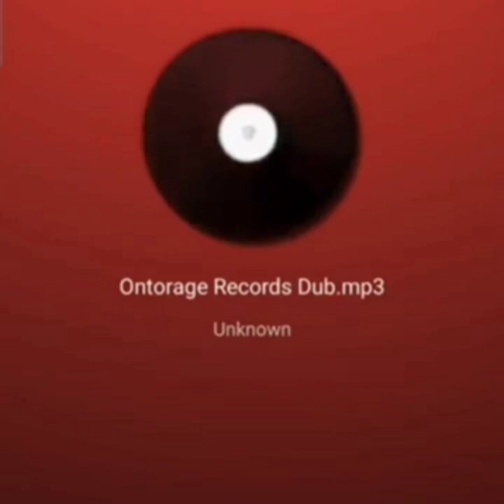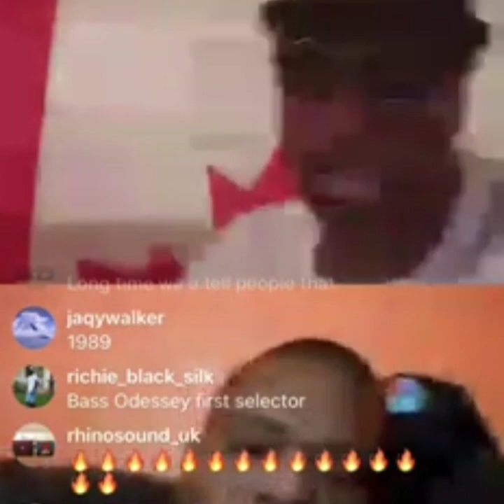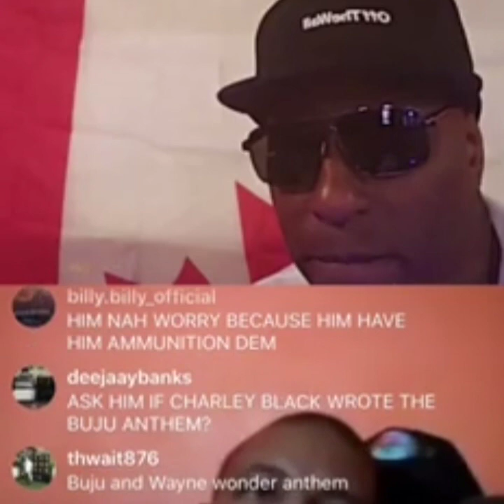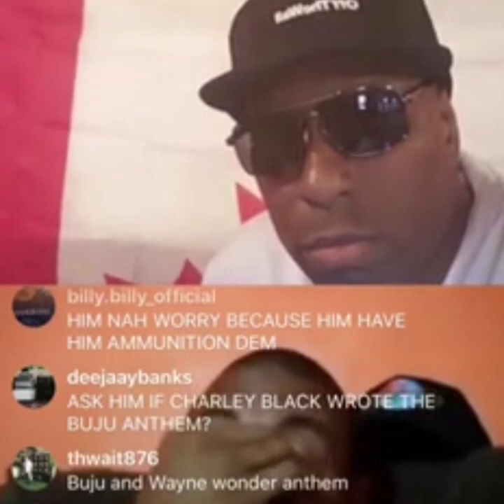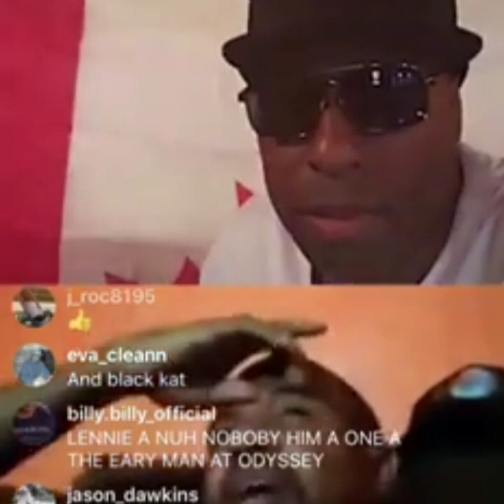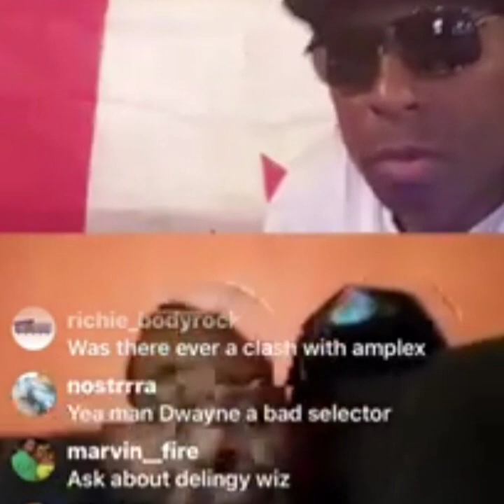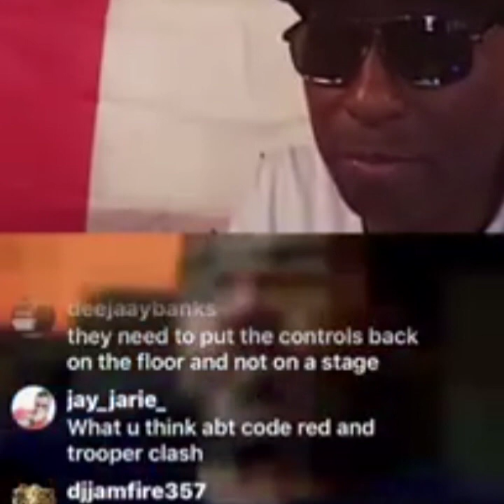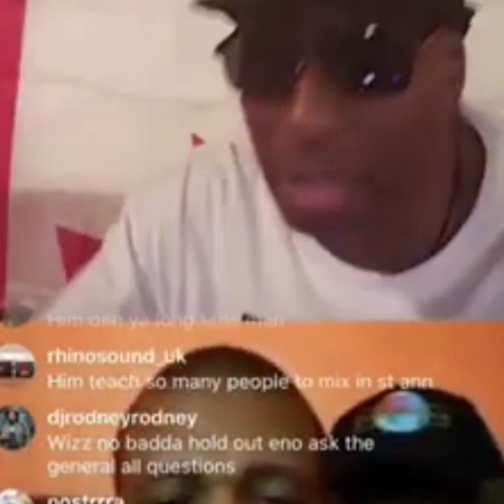FINALLY,MARK REVEALS WHAT HAPPENED @ SQUINGY & BASS ODYSSEY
finally,Mark reveals what happened @ squingy and bass odyssey.dj wiz caught up with dj Mark on an interview to clarify some things that many in dancehall which also include Glamma G and Lenny might have said different because maybe they didn't know or they just weren't being Frank.dj Mark made it clear that he was the first selector who played bass odyssey along with Fada Keith before Tinna One established the sound.he spoke of playing Easy Rock when he first met Fada Keith who asked him to play the sound and he obliged,but at that time he wasn't thinking of a career as a selector because he was getting ready to go overseas.when he returned to bass odyssey 7 years after he and Squingy formed a bond and a strategy which he disclosed.he spoke about the babyface and matterhorn incident and how bodyguard was hot,but bass odyssey played them in New Jersey and dismantled them#djmark#ontorageentertainment#djwiz